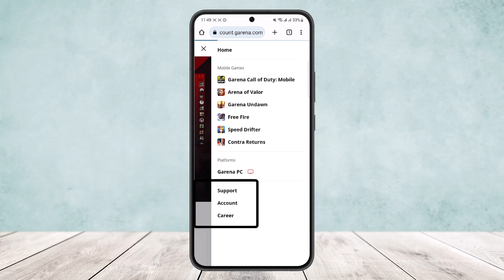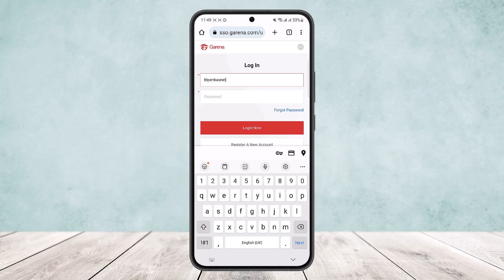How to Change Garena Account Email !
In this tutorial video, I will simply show you how to change Garena account Email . So just make sure to watch this video till the end.

~ Video Chapters:
0:00 Introduction
0:08 Change Email
0:57 Outro